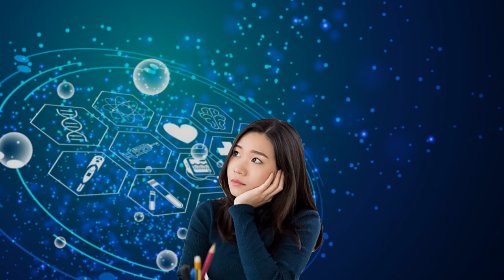Làm thế nào để biết con bạn có năng khiếu nghệ thuật?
- Bạn muốn cho con mình học 1 bộ môn nghệ thuật như: piano, guitar, violin, hát, múa, vẽ hay nhảy hiện đại ?
- Nhưng bạn không biết con mình có năng khiếu nghệ thuật hay không?
- Bạn không biết lựa chọn môn nghệ thuật gì cho con thì phù hợp?
- Hãy đến với chương trình “Đánh giá năng khiếu nghệ thuật” dành cho trẻ em do Viện Phát triển giáo dục và văn hoá VN phối hợp với Hệ thống nghiên cứu sinh trắc vân tay GenTalents tổ chức.

HỆ THỐNG 12 CƠ SỞ TRUNG TÂM MUSIC TALENT TẠI THỦ ĐÔ HÀ NỘI